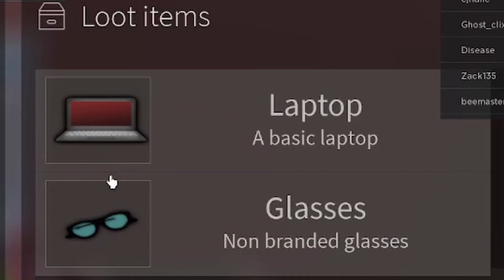THIEF LIFE SIMULATOR #1